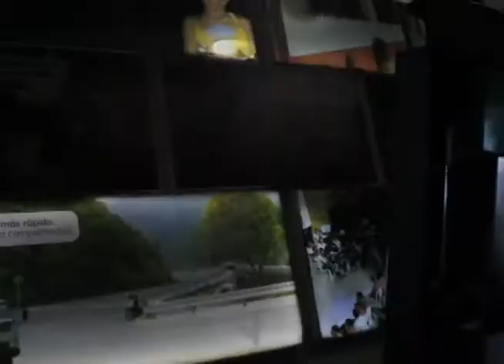Ecobikes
Imagínese que usted está en el gimnasio haciendo su rutina de bicicleta y se pone a pensar qué puede hacer con esa bicicleta.

Esa pregunta se la hicieron los señores de Ecobikes, unos muchachos que se inventaron un mecanismo para que unas bicicletas aprovecharan todo el movimiento y ejercicio que se hace sobre ellas, para generar energía.

Nosotros los visitamos y acá se lo vamos a mostrar.